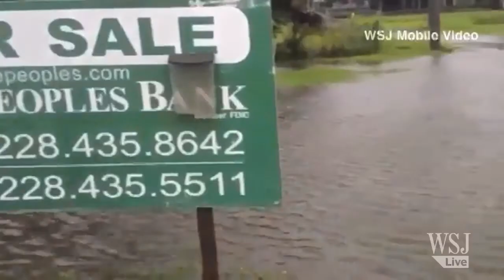Isaac Brings Flooding, High Winds to Biloxi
Tropical Storm Isaac moves through the Gulf Coast, bringing floods and high winds. WSJ's Cameron McWhirter reports from Biloxi, Miss. via WorldStream.